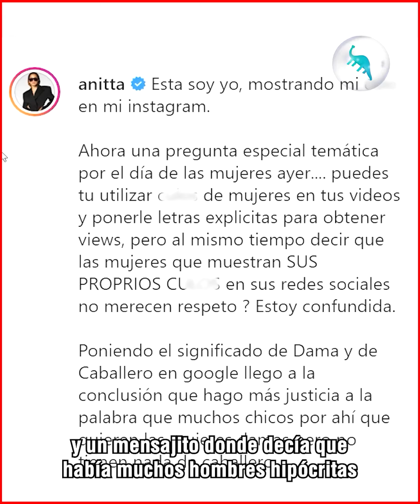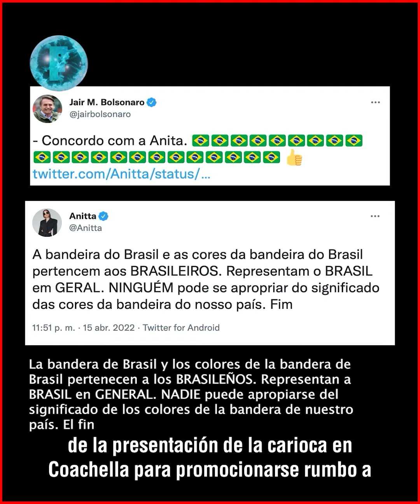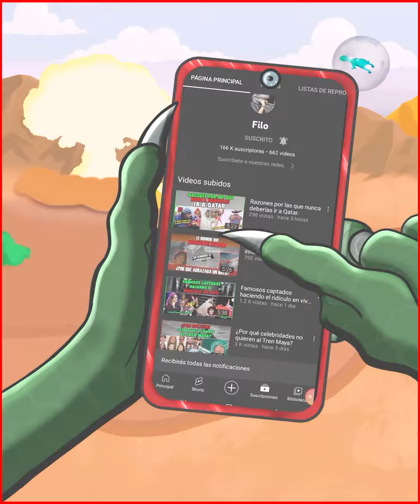Así era Anitta antes de ser millonaria.